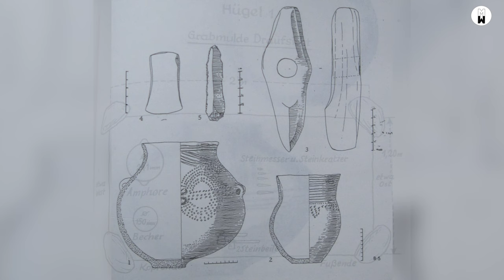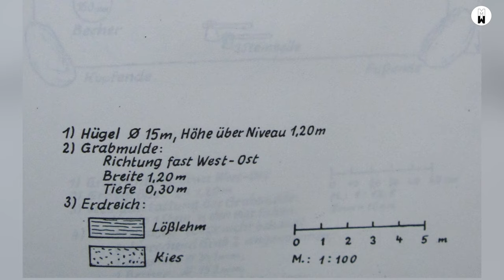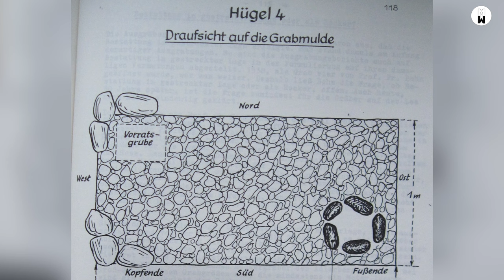Im Odenwald vor viertausend Jahren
Das Social Media Team unseres kleinen Museums hat wieder einmal weder Kosten noch Mühen gescheut, um Odenwälder Geschichte begreif- und erlebbar zu machen. Diesmal: Unterwegs mit Brigitta Schilk, Geo-Naturpark-vor-Ort-Begleiterin und ausgewiesene Kennerin der Hügelgräber auf der Juhöhe, auch "Hügelgräber auf der Lee" genannt (der beste Startpunkt für eine Wanderung zu den Hügelgräbern ist der Parkplatz An der Lee), bei Mörlenbach. Sie erzählt die Geschichte der Hügelgräber und ihrer Erbauer, damals vor viertausend Jahren, als die Schnurkeramiker hier lebten - ihr Zitat stammt übrigens aus dem Buch Göttinnenzyklus: Von weisen Frauen, ihren Künsten und Wirkstätten (Deutsch) 2010 Arun-Verlag von Ulla Janascheck (Autorin), Cambra Maria Skadé (Illustratorin). Die Schnurkeramiker waren Migranten wie alle unsere Vorfahren, sie kamen um zu bleiben, Ackerbau und Viehzucht zu betreiben und wenn Sie mehr wissen wollen: Beitrag anschauen, jede Menge lernen und nicht vergessen zu liken und unseren Kanal zu abonnieren. Dankeschön!

KI Summary

Der Kerngedanke des Videos ist, dass es im Odenwald antike Gräber gibt, die zur Gruppe der Schnurkeramik gehören, und dass insbesondere ein Grab auf die Bestattung einer hochrangigen weiblichen Figur hindeutet, die mit Qualitäten der Göttin Hesia verbunden war.
00:00 Der Referent erkundet die Hügelgräber im Odenwald und spricht über die Aussicht auf das Weschnitztal und andere Täler von diesem erhöhten Standort aus.
01:05 Die Besiedlung des Gebiets ist umstritten und es ist unklar, ob dort tatsächlich Menschen gelebt haben, aber in einem Grab fanden Forscher verschiedene Artefakte.
01:46 Die Gräber im Odenwald gehörten zu einer Gruppe, die Schnurkeramik genannt wurde, die von 2600 bis 1800 v. Chr. lebte und ursprünglich aus Böhmen stammte. Während in den meisten Gräbern aufgrund des Bodens keine Knochen gefunden wurden, war Grab 4 eine Ausnahme.
02:43 Ein 1938 ausgegrabenes Grab wurde zunächst für ein Frauengrab gehalten, weil eine Streitaxt fehlte, was später durch einen Artikel über eine Göttin bestätigt wurde.
03:26 Hesia, die griechische Göttin, repräsentiert das heilige Zentrum einer Person und des Reiches, und nur Frauen war es erlaubt, ihren göttlichen Herd zu betreten.
03:53 Eine hochrangige weibliche Persönlichkeit wurde in einem Grab mit einem gepflasterten Hinweis begraben, der auf ihre Rolle bei der Bewachung des göttlichen Herdfeuers hinweist.
04:47 Die Menschen im Odenwald lebten in Langhäusern mit Strohdächern, an der Seite von Tieren und in der Nähe des Flusses. Sie waren auf Fischfang und Jagd angewiesen, um zu überleben, wie die vielen Gräber in der Gegend zeigen.
05:52 Ich bin Brigitaschik Geos Begleiter vor Ort und biete Führungen für Gruppen an, also kontaktiere mich für weitere Informationen.

KI Insights
Wichtige Erkenntnisse
Der nahegelegene Berg Steinkopf hatte eine Höhe von 4002 Metern, was auf die große Höhe des Gebiets hinweist.
Die Entdeckung von Artefakten wie einer Amphore, einem Becher, einem Steinbeil, einem Messer und einem Schaber in einem Grab deutet auf die Möglichkeit einer menschlichen Besiedlung in diesem Gebiet hin und trägt zur laufenden Debatte bei.
Die Gruppe der Schnurkeramiker, die für ihre Schnurverzierungen auf Gefäßen bekannt ist, lebte zwischen 2600 und 1800 v. Chr. und kam ursprünglich aus Böhmen.
Die Entdeckung eines möglichen Frauengrabs stellt die traditionellen Interpretationen antiker Bestattungspraktiken in Frage.
Die göttliche Feuerstelle, die das heilige Zentrum des Menschen darstellt, galt als so heilig, dass kein männlicher Gott sie benutzen durfte.
Die Aufgabe, das göttliche Herdfeuer zu bewachen, wurde den westlichen Frauen und ihren Priesterinnen anvertraut, was die Bedeutung von Frauen in religiösen Ritualen und Praktiken unterstreicht.
Das Vorhandensein von Gräbern im Odenwald deutet darauf hin, dass die Menschen, die dort vor Tausenden von Jahren lebten, sich der Bedeutung von Grabstätten bewusst waren und eine starke Verbindung zu ihren Vorfahren hatten.
How do you like Eightify?